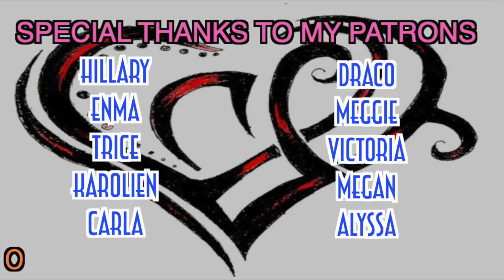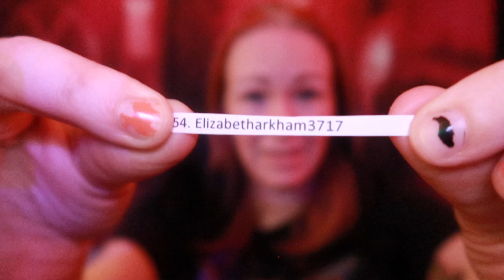Witchy Giveaway Contest WINNER! | Vlogtober Day 13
Send fan mail to:
LeahMouse